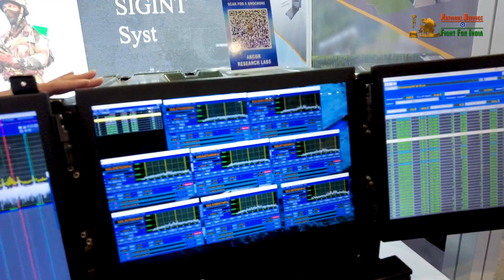Electronic Warfare Systems For Indian Navy! Swavlamban 2023!!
Title:- Electronic Warfare Systems For Indian Navy! Swavlamban 2023!!